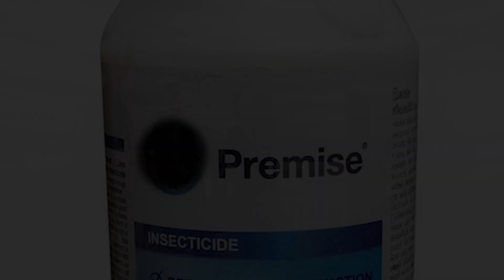How to Win Any Debate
Do you want to know how to win any debate, and never leave an arguments success or failure to fate.

Then look no further and enjoy!